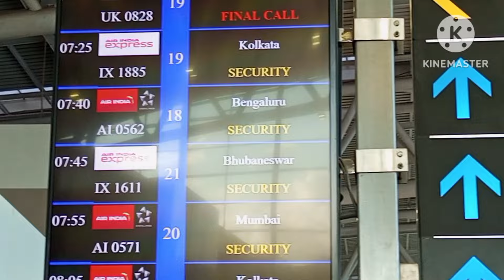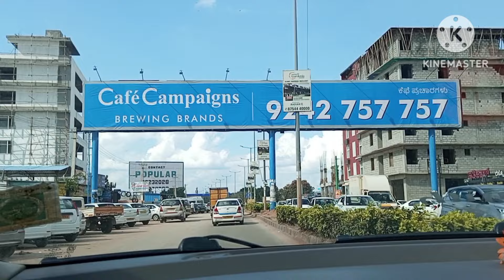விமானத்தில் பறந்த அரசுப்பள்ளி மாணவ, மாணவிகள்